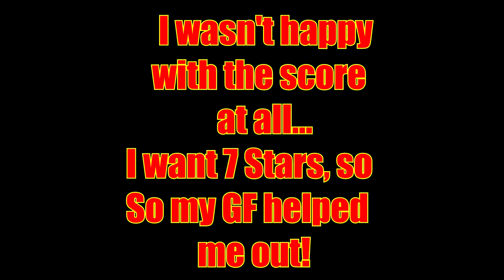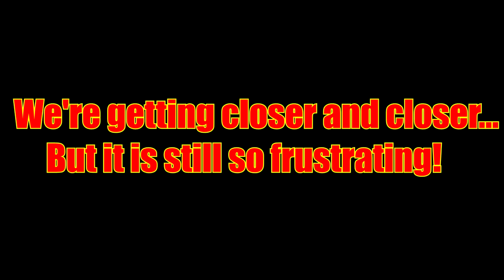[Clone hero] Nirvana - Son Of A Gun - Guitar 100 % FC 356,306 Points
OBS Donating is your own responsibility and the money only goes to make the stream better, also there gonna be a Nirvana audio and your name gonna pop up on the screen with your own personal messages when you donate.

Such material remains the copyright of the original holder and is used here for purposes of entertainment, education, comparison & criticism only. No infringement of copyright is intended. Audio & musical composition property of UMG.

NOTE: I play these Nirvana cover because I love the songs and there is no bass covers of many of the "forgotten" songs. And I think it's a shame because they are fucking good! Only by respectfull of Nirvana, nothing else! I try to play them as much correct as possible!
I don't use Tabs! :)
Lyrics:

Up, up, up and down
Turn, turn, turn around
Round, round, round about
And over again
Gun, gun, son of a gun
You are the only one
Makes any difference to what I say

The sun shines in the bedroom
When we play
The raining always starts
When you go away

To Kurt Donald Cobain - I love your personality, your music, your quirks! Everything and I'm glad I got the pleasure to experience hearing your music obsessively! I will NEVER ever go away from Nirvana. Kurt rest in peace!

My bass name: Gibson Thunderbird Non-Reverse Pelham Blue

The video is shot with my camera: Sony Carl Zeiss.

Bass sound is recorded with my FOCUSRITE scarlett 2I2 for perfect sound!

It's all edited and put together in Sony Vegas Pro 13

Peace Caspar!